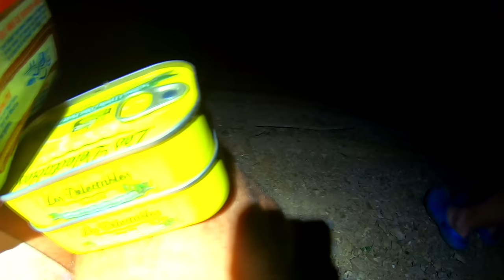4 JOURS en LAC de BARRAGE. (bienvenue à fish po#rn)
Format long et immersif d'une session de 4 jours en lac de barrage avec le kompère Kstar.
Un film interdit aux moins de 18 kg.